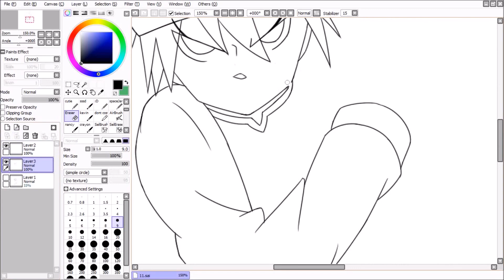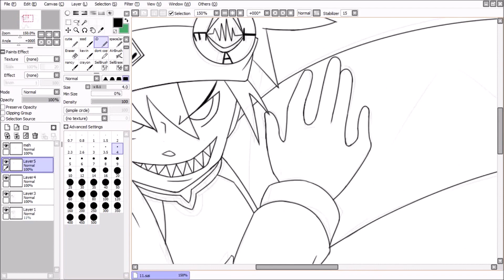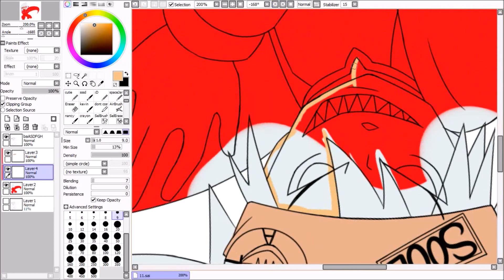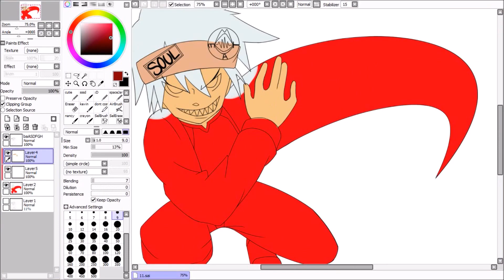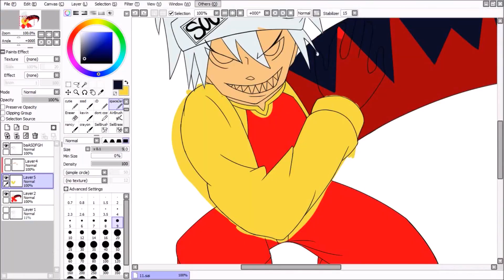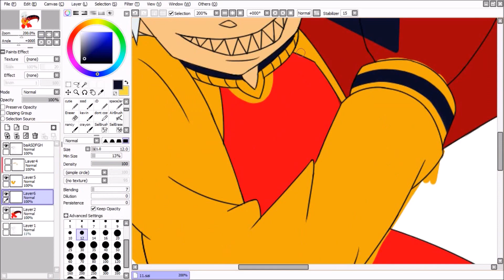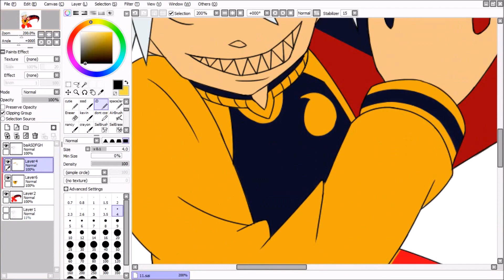[Soul Eater - Speedpaint]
its only half done cause i had to go to sleep :v

Finished Picture - N/A